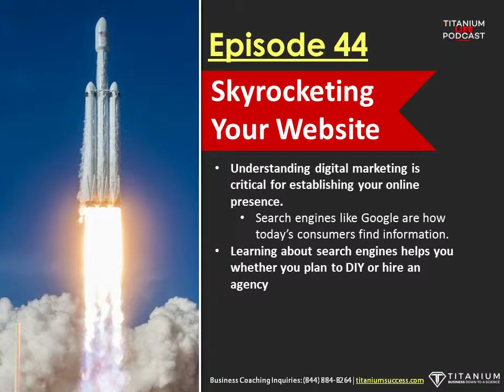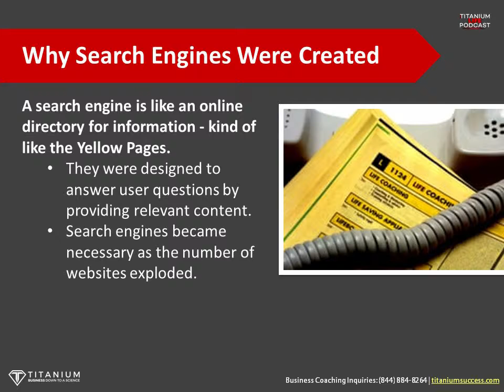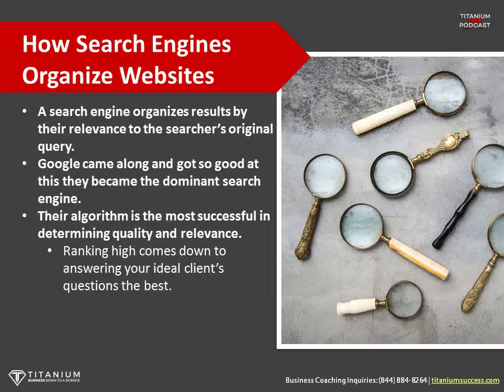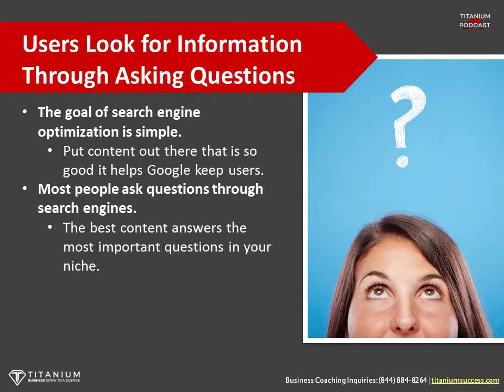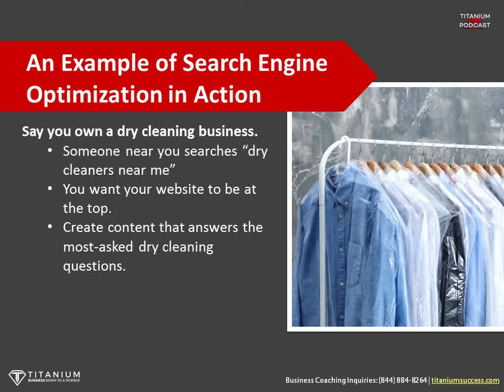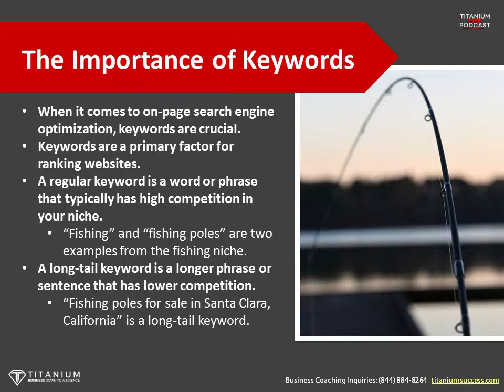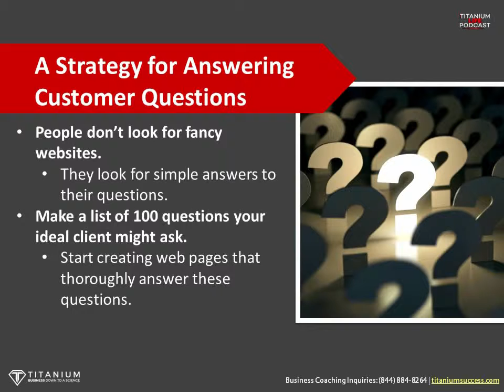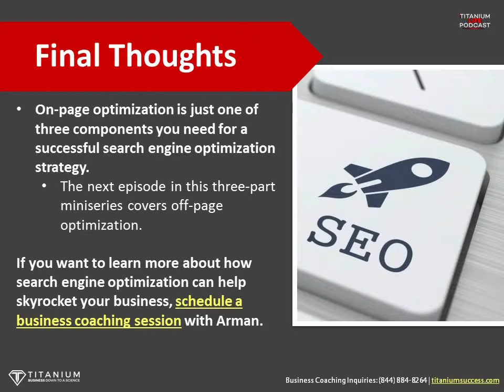An Introduction to On-Page Optimization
Today’s business owner can’t thrive if they don’t understand how search engines work. I explain to my business coaching clients how search engine optimization works so they can either get it done themselves or make an informed decision when choosing a digital marketing agency.

Episode 44 of the Titanium Life podcast is the first in a three-part series on search engine optimization. It starts with the history of search engines and a basic explanation of how search engines work. Then, the episode goes into an explanation of on-page optimization and the role keywords play in ranking content. It wraps up with a strategy for creating the question-based content necessary to skyrocket your website up the results pages.